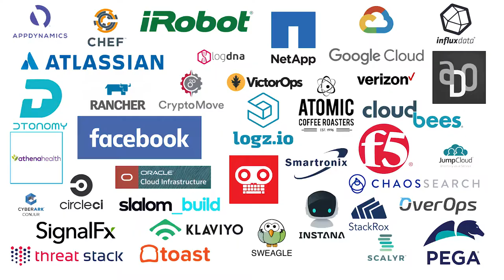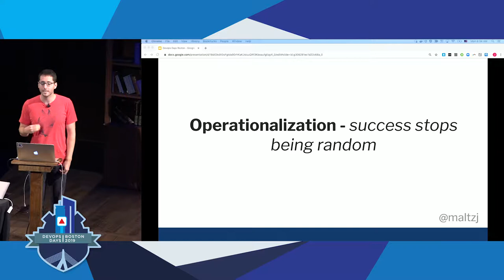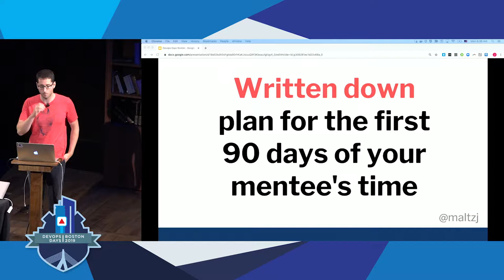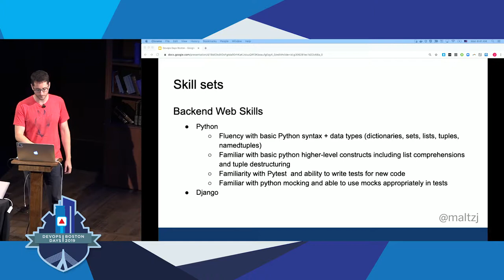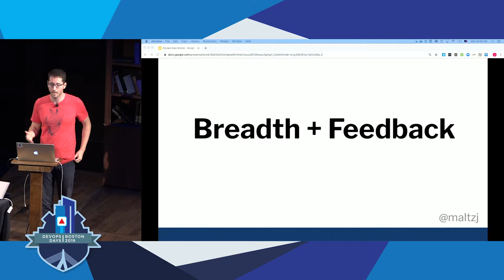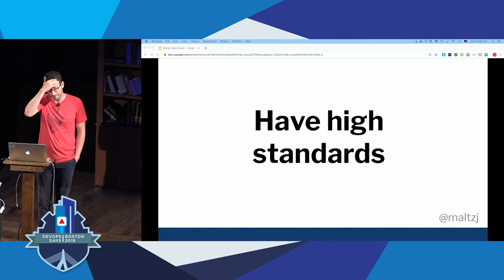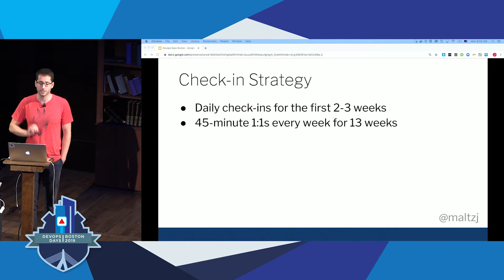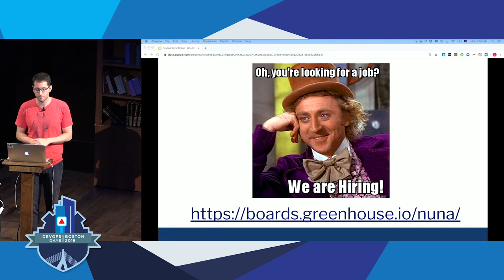DevOpsDays Boston 2019 - Developing Devopsers by Jonathan Maltz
Developing Devopsers: Strategies for effective mentoring by Jonathan Maltz

Mentoring and onboarding new engineers is one of the most important things you can do to grow your team. Effective and intentional mentoring decreases the number of bugs shipped to production, improves the quality of your application, and helps keep code standards high as your team grows and changes.

Yet for all of its importance, we hardly talk about how to mentor effectively. There are many resources about how we can provide productivity gains by learning about new language features or tools , but there are hardly any about how they can get 400% productivity gains for their team by helping other devopsers be be more productive.

In this talk, I’ll discuss how to think about mentoring new djangonauts from the ground-up. First, we’ll discuss how to structure a plan for your mentee such that they move from “What’s CI?” to “Let’s use build out a new continuous deployment pipeline on top of Kubernetes and define the whole thing in terraform” in no-time flat. Next, we’ll talk about how to interact with your mentee such that every challenge helps them level-up their development skills and helps reinforce your team’s culture. Before closing, we’ll shift the spotlight over to you and show you how your time mentoring can help you level up your own engineering skills as well.